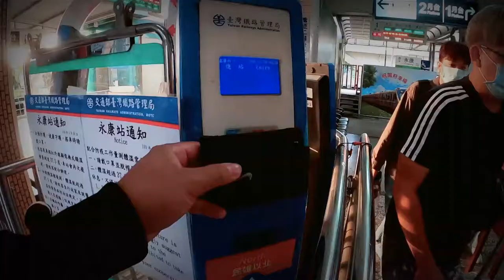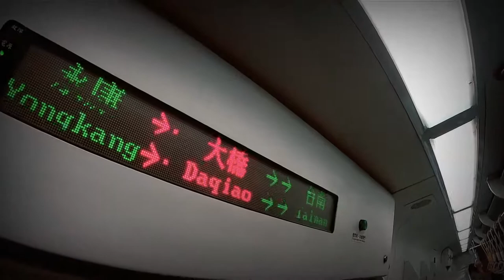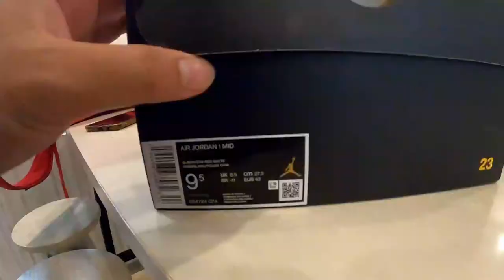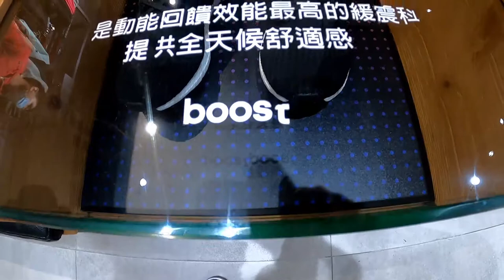MAY JORDAN 4 FIRE RED DITO MGA KAJORDAN SA PINGTUNG NIKE STORE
or PM me in FB: Hector Jordan